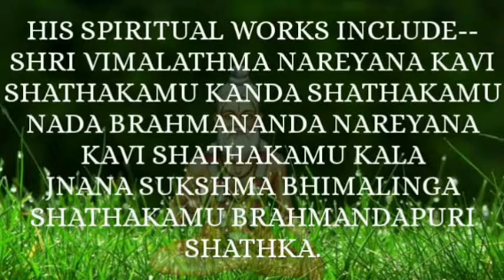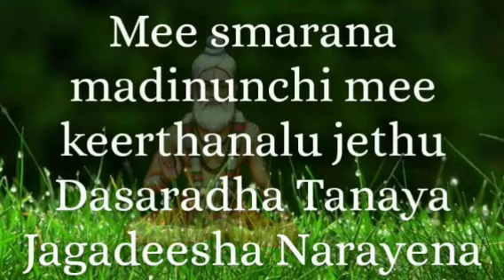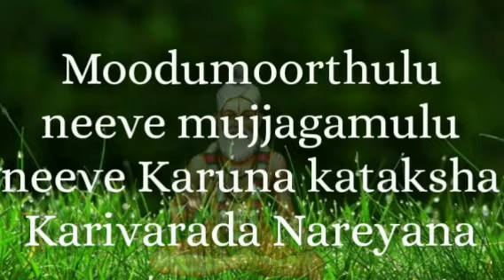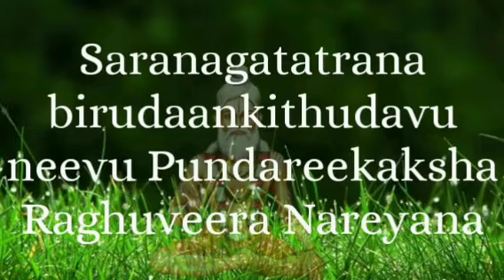Pahi Nareyana || Kaiwara Amaranareyana Keerthana || Haritha Sisters || Chaitanya Brothers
We dedicate this Keerthana to Kaiwara Amaranarayana Tattayya on his Vardhanti. We thank our Guru's  Sri Chaitanya Brothers  for giving us this opportunity.

Composer :Sangeetha Kalanidhi Dr. Nedunuri Krishnamurthy Garu

Ragam:AnandaBhairavi

Keys Programming : Sri Hari
Rhythms: Sri Vijay
Sound Engineer:Sri M. Ashok

Audio Recorded at Sri Chaitanya Audio Recording studio ,visakapatnam